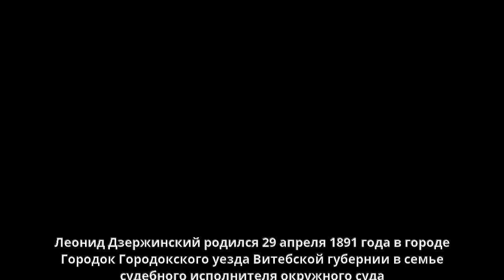Дзержинский, Леонид Иванович - Биография